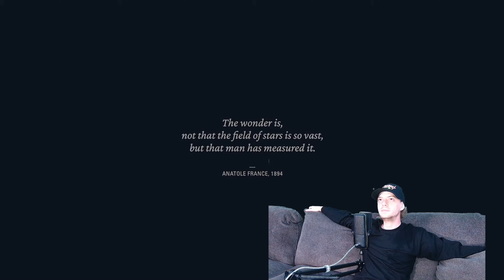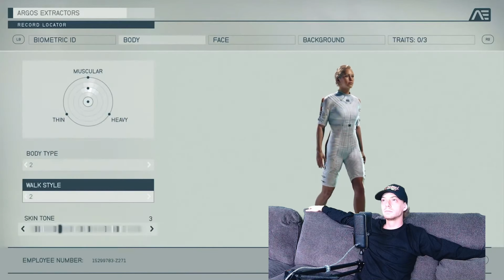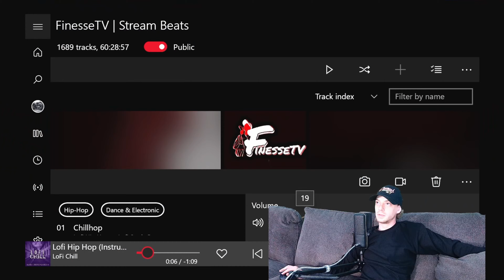The Beginning Had Me WORRIED! Raw Reaction of BETHESDA’s 2022 Showcase New STARFIELD Gameplay!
It's Finally Here and WE CAN NOT WAIT for The Release! HARDCORE No Man's Sky and Cyberpunk Vibes or something at first, but that S*** Takes off let me tell you what! An Interstellar Fallout game that we have all been waiting for with 1,000+ Planets to Explore! The Character Customization looks beautiful and very in-depth for a next-gen Bethesda Game Studios game! Also, a super detail Ship customization!
Supposedly Coming to Consoles EARLY 2023 (according to a Gamepass leak), so we can look forward to that as long as there is no Delay ;)